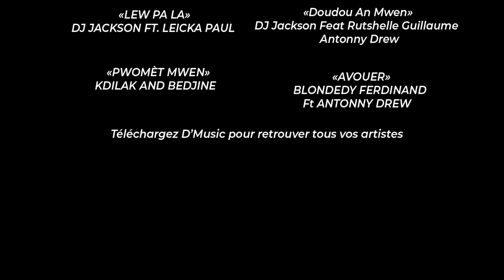D'MUSIC STUDIO - LEICKA [Episode 23]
Découvrez Leicka dans l’émission D’Music Studio !

Une production JACKSOUND Studio pour D’Music

Une réalisation JACKSOUND Studio

Montage Yanis Bertholo